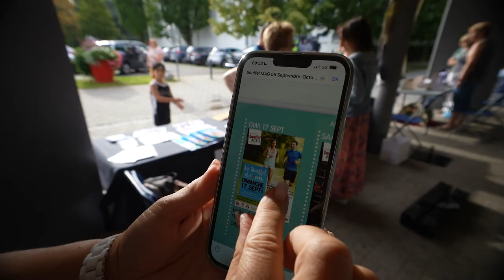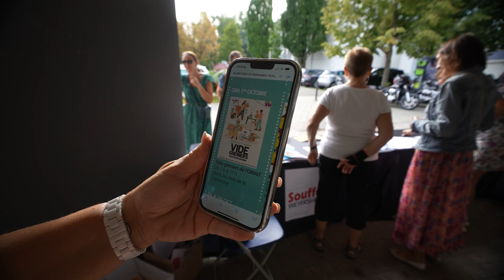303. Le Rendez vous des associations 2023 - Souffel PLAY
C'est la rentrée associative à Souffelweyersheim !
Le rendez-vous des associations a permis à de très nombreuses familles, de venir s'inscrire ou de se renseigner sur les activités proposées dans la commune.
Avec une quarantaine d'associations à Souffelweyersheim, l'offre est large pour occuper petits et grands tout au long de l'année